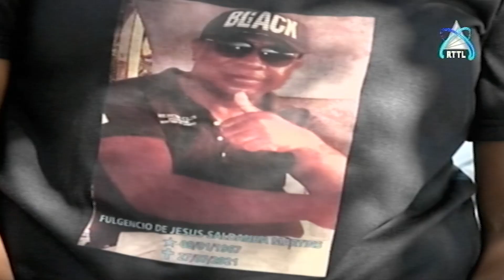Breaking News 19-08-21 “Polísia Forensik Ke’e Mate Isin Ho Inisial FJSM”